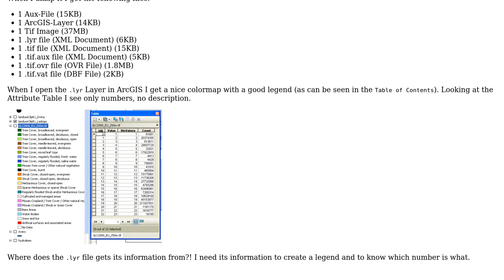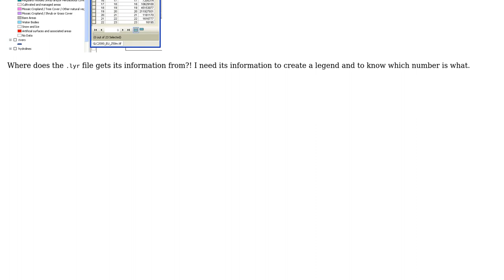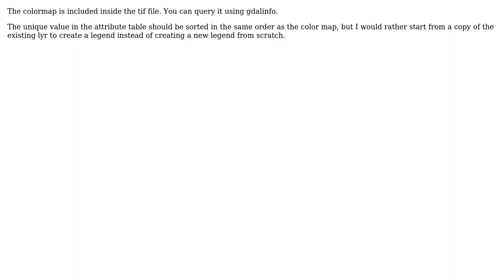GIS: Getting information out of an ArcGIS .lyr file (2 Solutions!!)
GIS: Getting information out of an ArcGIS .lyr file

With thanks & praise to God, and with thanks to the many people who have made this project possible! | Content (except music & images) licensed under CC BY-SA | Music | Images & others | With thanks to user Stophface user radouxju user Chris W and the Stack Exchange Network Trademarks are property of their respective owners. You are responsible for your own actions.